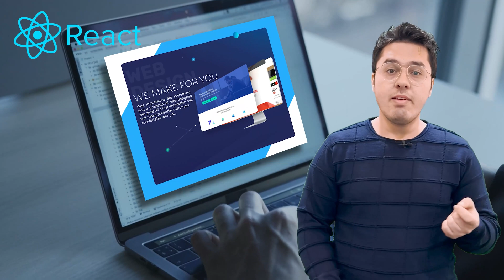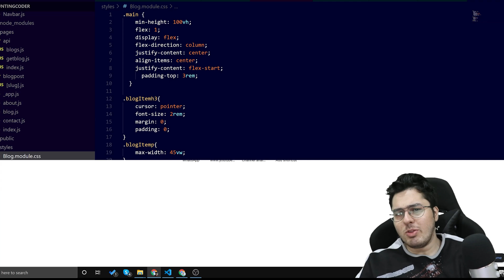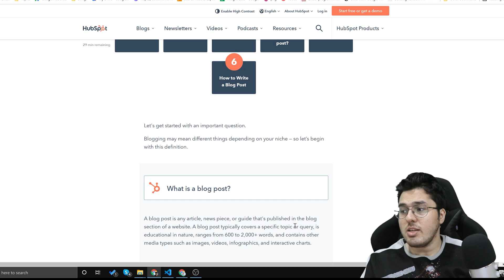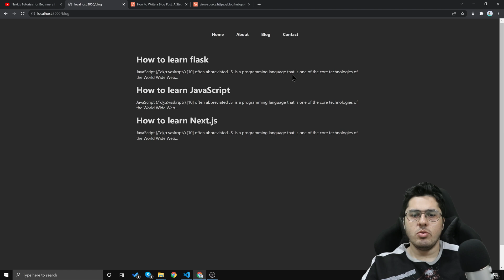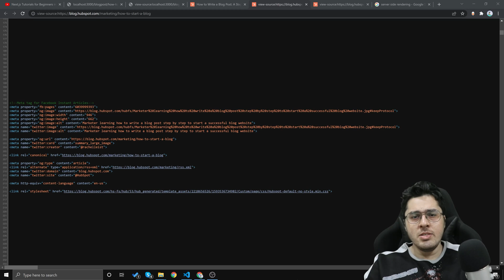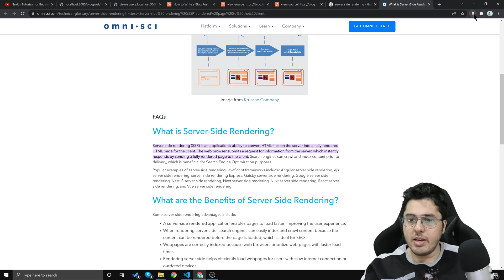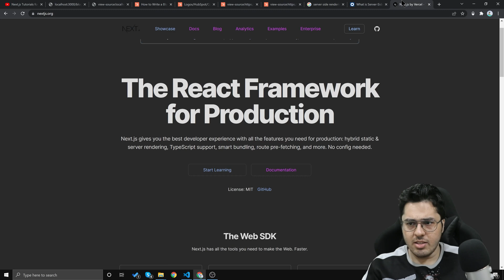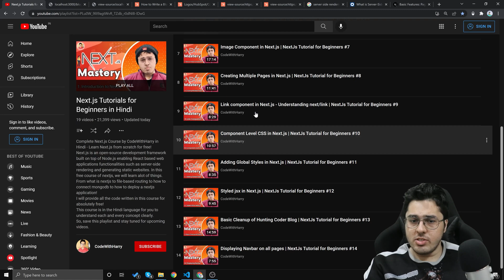Prerendering Strategies in Next.js | NextJs Tutorial for Beginners #21